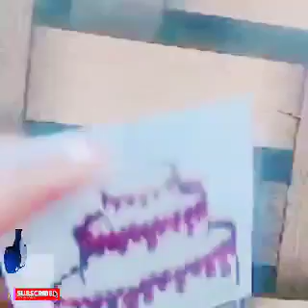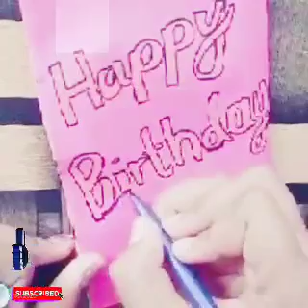Birthday card for sister|from old toothpastepack very easy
Birthday card for sister|from old toothpaste pack very easy.
Convert old into new☺️☺️
with paper and toothpaste pack.